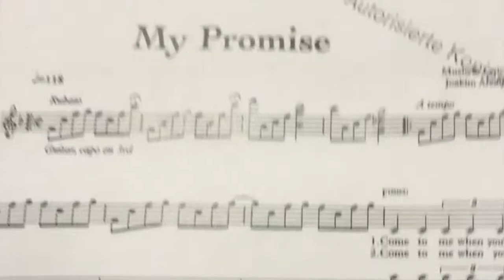Gospel Jam 2018, Germany, 3 minutes documentary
Joakim Arenius workshop tour through Germany in January 2018. In collaboration with ScorX and Creative Kirche.